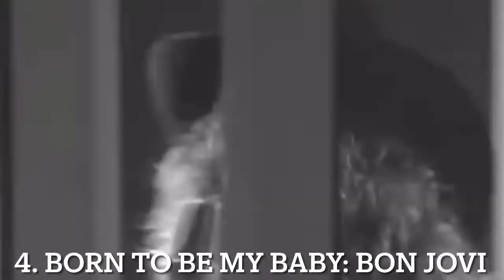My Top 40 Songs Of 1988